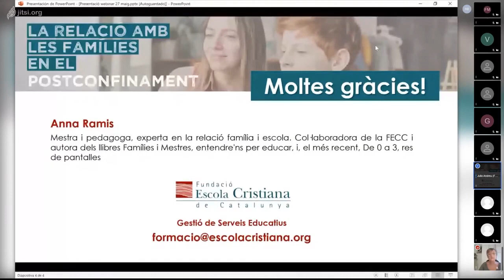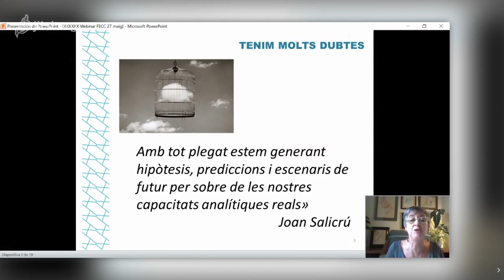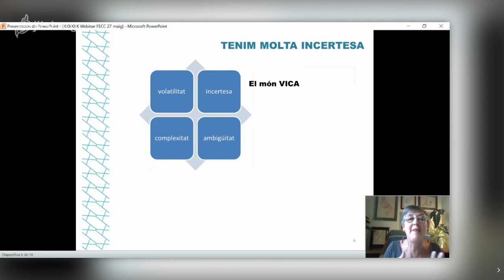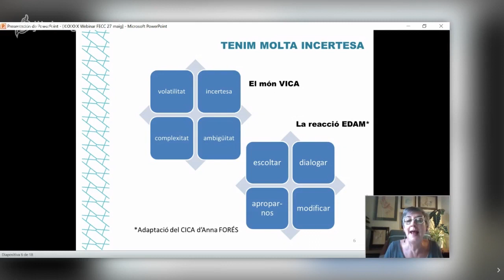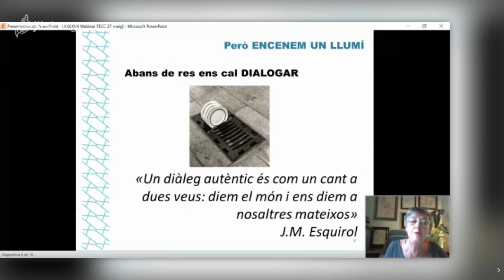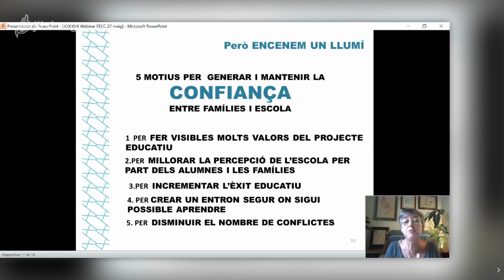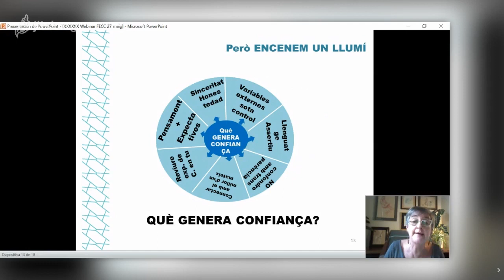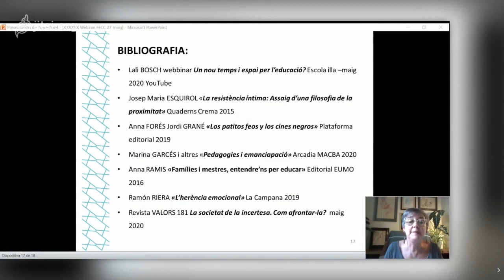Webinars a la FECC La relació amb les famílies en el postconfinament. Anna Ramis 27.5.2020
Hi ha molt poques coses del curs que ve sobre les que podem tenir certeses. Només tenim a mà les relacions amb les altres persones de la comunitat educativa: alumnes i famílies fonamentalment.
Edifiquem l'escola del postconfinament sobre allò que depèn de nosaltres!